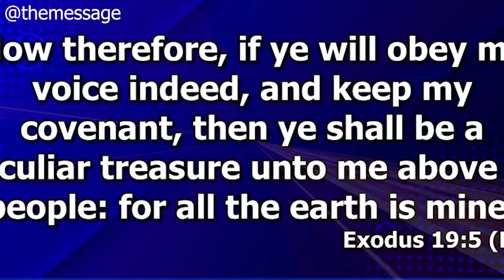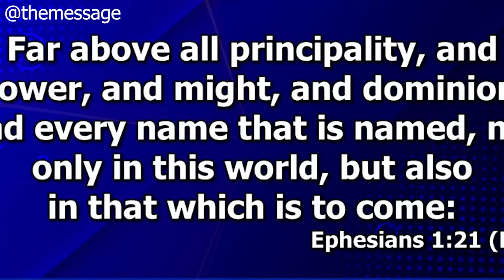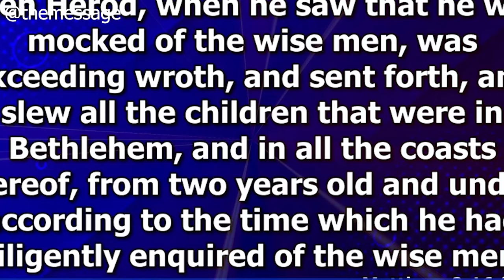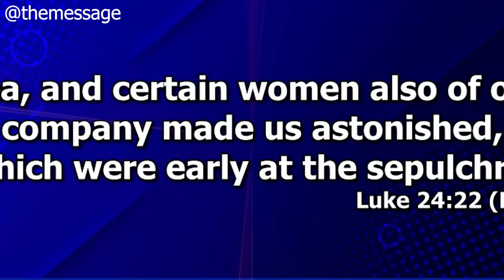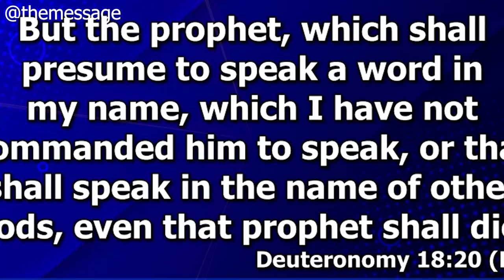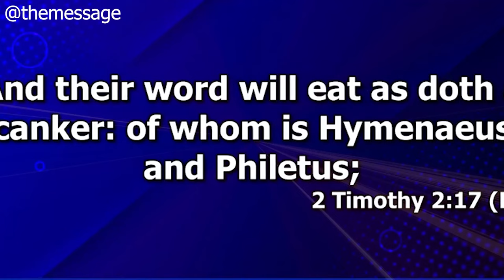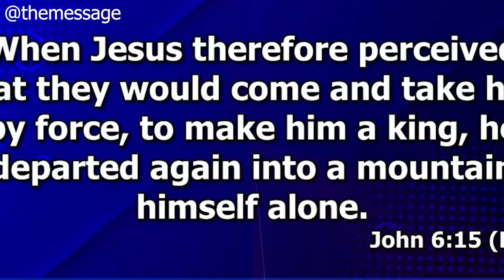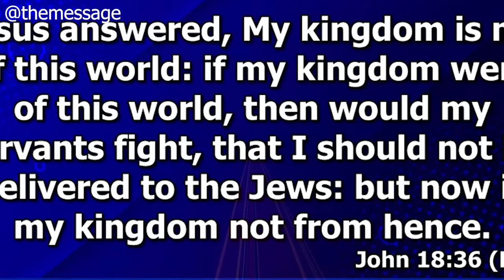PRESIDENTS AND KINGS OF THE EARTH IS NOT GOD'S WILL FOR US - DR ABEL DAMINA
➤Video original and produced exclusively by THE MESSAGE